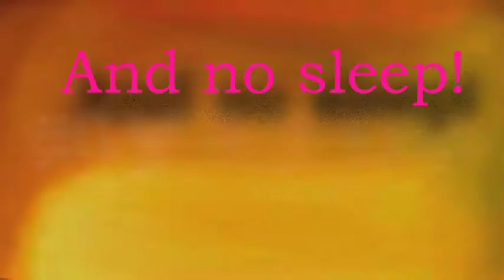BLISSFIELDS 2010.mov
Three wonderful days...Of Music, Love and Absolutely No Sleep!
We came... We saw...We zonked out!